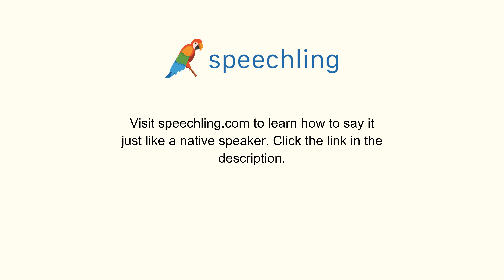英語で"治療する"の発音の仕方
男性コーチ
Treat

女性コーチ
Treat

治療する

治療する